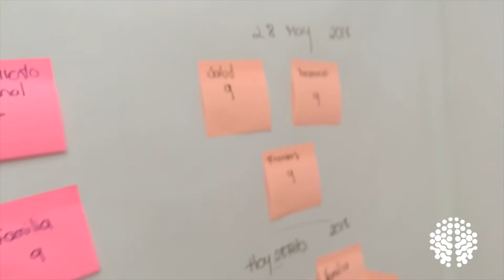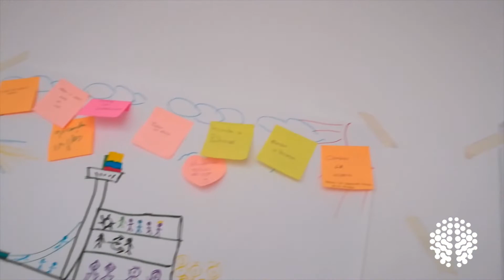Las ventajas de un buen entorno laboral (Valores Corporativos).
LOS VALORES CORPORATIVOS DE GRUPO NEYRON.
El entorno amigable y feliz  es un principio que encierra diferentes valores como el respeto, la comunicación, convivencia, igualdad, empatía, solidaridad.

Veremos algunos ejemplos de cómo lo vivimos en nuestro entorno en Grupo Neyron.

Así mismo como parte de nuestro Entorno amigable y feliz, explicaremos un poco, el manejamos de ser una oficina Pet Friendly,, sus ventajas y responsabilidades.